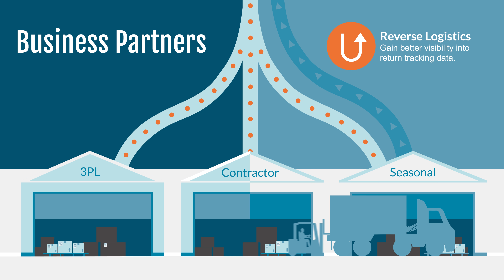Cloud Based Label Printing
By centralizing labeling on a browser-based platform, suppliers can update and print compliant labels with the data your downstream process requires. A browser-based labeling system provides end-to-end supply chain visibility to all stake holders, including customers. This will accelerate your supply chain, drastically reduce costs, improve business relationships and enhance customer satisfaction.